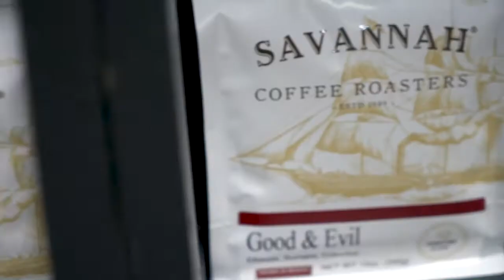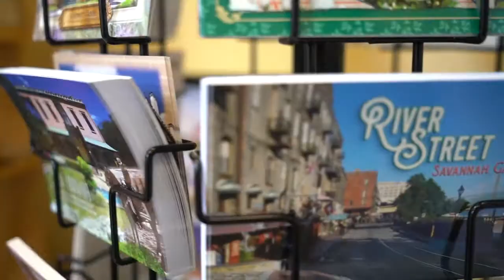District Dish tours Savannah's iconic coffee shops